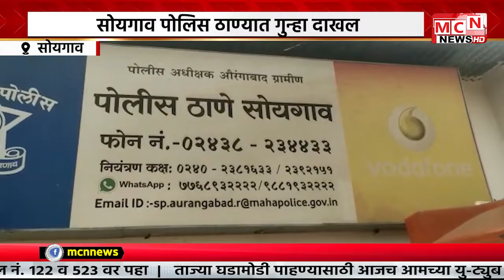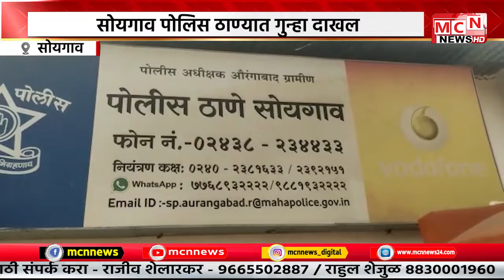MCN NEWS | बनोटीमध्ये पत्रे उचकटवून दुकान फोडले